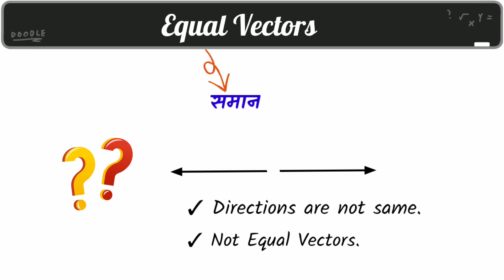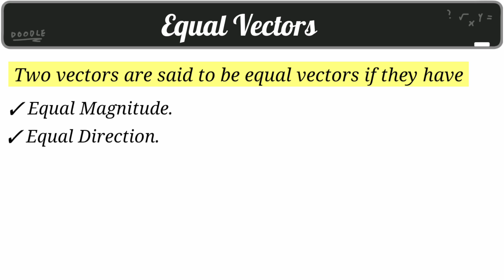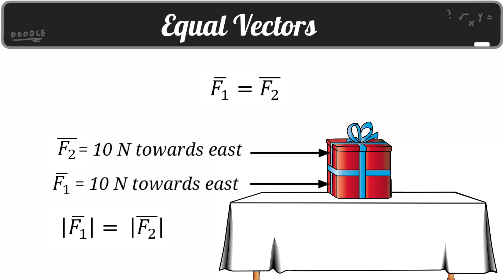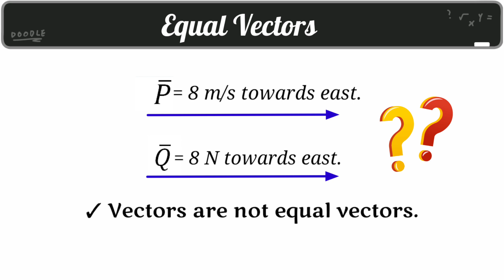Equal Vectors (Marathi)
This lecture series is created by Mr. Shubham Babita Jituri. It covers all basic details about Scalars and Vectors in simple Marathi language. A must watch the video for class 11 and B.Sc. students

🔴 Definition of Equal Vectors
🔴 Examples on Equal Vectors